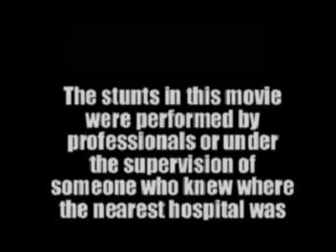Dirt For Dinner 3 || STR Throwback